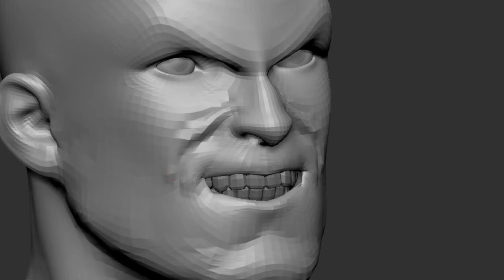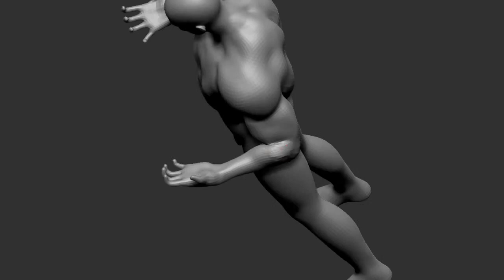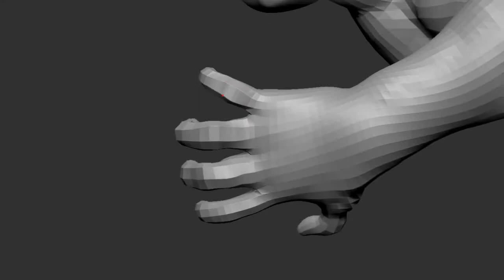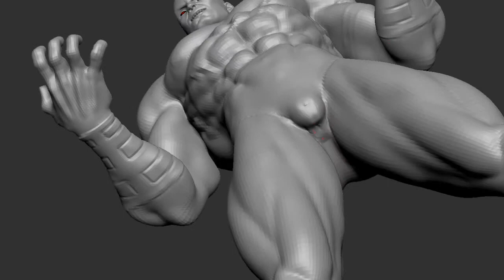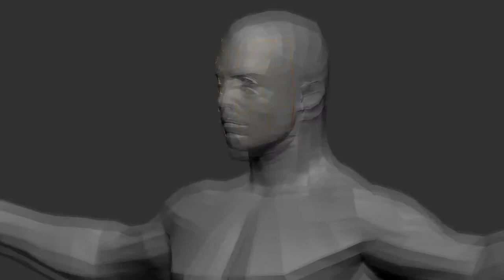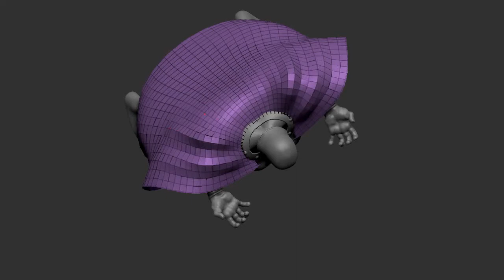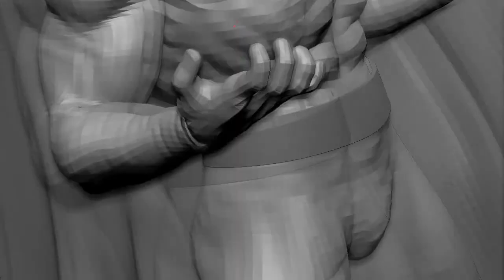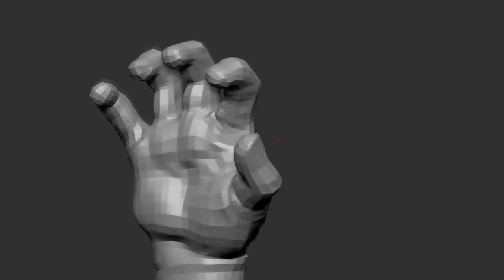CG Pyro Term 15 006 OnehourAlldays Magneto ZBrush SpeedSculpt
Magneto Fanart challenge onehouralldays CG Pyro

Model #006 for the challenge OneHourAllDays "Magneto"